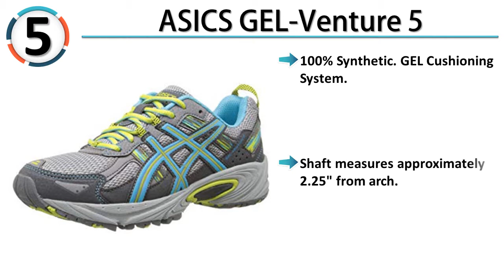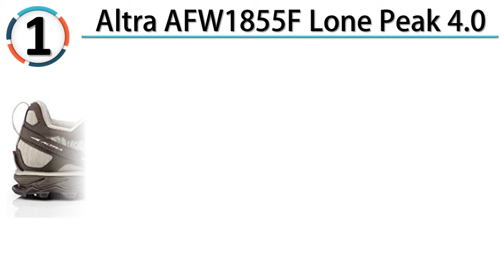The 5 Best Trail Running Shoes For Women 2019 | Top 5 Trail Running Shoes 2019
Links to The 5 Best Trail Running Shoes For Women 2019 | Top 5 Trail Running Shoes 2019, we mentioned in this video:

Best Trail Running Shoes
►5. ASICS GEL-Venture 5

►4. Salomon XR Mission

►3. Nike Air Max 90

►2. Merrell Vapor Glove 3

►1. Altra AFW1855F Lone Peak 4.0